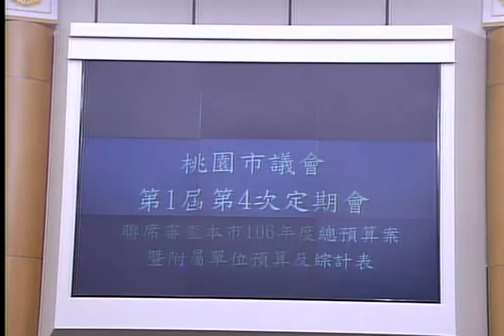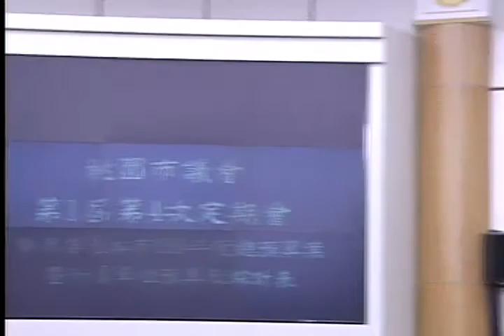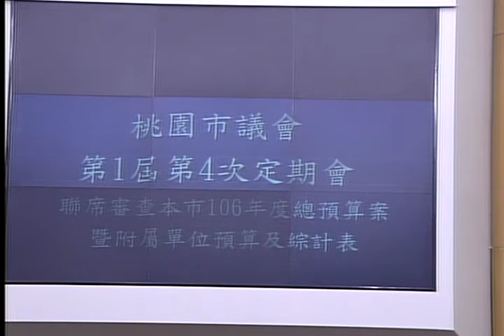桃園市議會 20161109 聯席審查 2017 預算 2【議會演哪齣？】